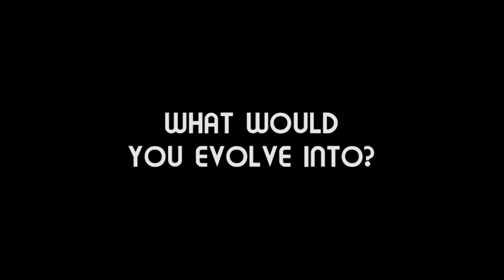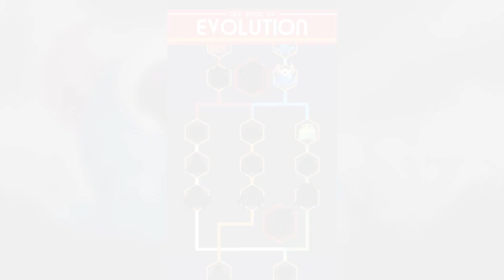Everyone Loves Monster Trailer (Windows Phone & Android)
Everyone Loves Monster trailer,
mobile game for Windows Phone 8 and Android